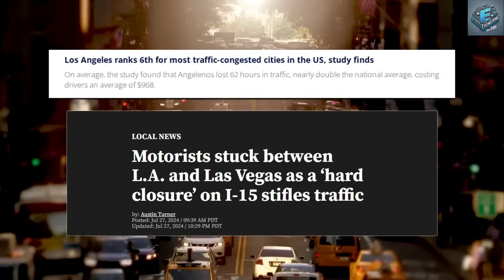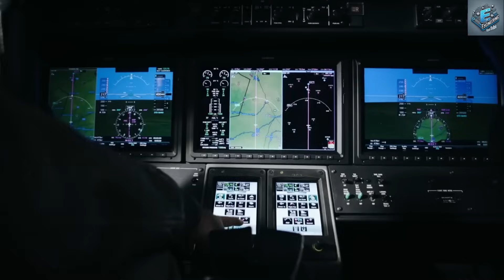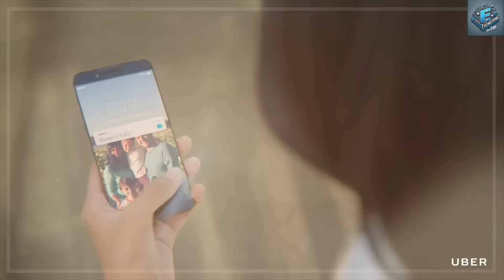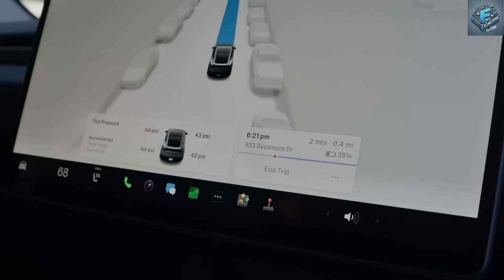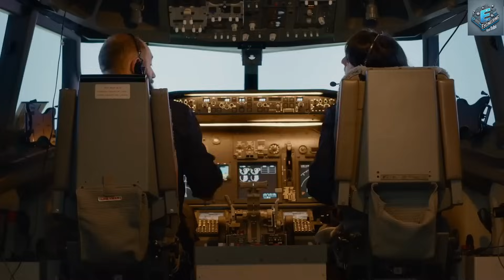Tesla's Electric Plane: The Future That Will End Traffic Forever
Tesla’s $17,579 Electric Plane Elon Musk’s SHOCKING Plan to End Traffic Forever

Everyday travel is becoming more frustrating—and even dangerous. For millions, especially those over 65, driving has turned into a daily struggle. Whether it’s hours spent stuck in gridlocked traffic, the constant risk of road rage, or the mounting threat of accidents, the roads we rely on are becoming more of a burden than a benefit. Add in the physical strain of long drives, the stress of navigating congested freeways, and the rising cost of fuel and maintenance, and it’s no surprise many people feel trapped—confined by their cities, limited by their age, and isolated by broken infrastructure. But what if you didn’t have to sit in traffic anymore? What if you could fly—quietly, safely, affordably—right from your driveway to your destination?

Tesla’s $17,579 Electric Plane Elon Musk’s SHOCKING Plan to End Traffic Forever. The solution may have just landed. Introducing what could be Elon Musk’s most revolutionary project yet: the Tesla electric plane. Rumored to cost just $17,579, this isn’t science fiction anymore. This is a fully electric, supersonic, vertical takeoff and landing aircraft—a plane designed not just for speed or status, but for freedom. It’s for people who want to visit their grandkids in another city without a six-hour drive. For those trying to escape from wildfire zones without waiting in traffic. For seniors who want to enjoy retirement without sacrificing mobility. The question is—how is it even possible? How does a $17,579 electric aircraft make economic sense? And what role does President Trump have in its future?

Tesla’s $17,579 Electric Plane Elon Musk’s SHOCKING Plan to End Traffic Forever. To understand the brilliance behind Tesla’s electric aircraft, we first have to understand just how broken the traditional air travel model is. Private jets like the Cessna Citation CJ3 cost $5–$10 million just to buy. Flying them costs another $2,000 to $3,000 per hour. You’re paying for fuel, hangars, maintenance, pilots, insurance—it adds up fast. Even flying commercial isn’t much better. Seniors especially struggle with TSA lines, unpredictable delays, and long walks through crowded terminals. In fact, one in three seniors avoid flying altogether, according to the AARP. The process is uncomfortable, exhausting, and simply not built for those with limited mobility.

Everyday traffic is frustrating—and even dangerous. But what if you could escape it completely? Elon Musk’s $17,579 electric plane could be the biggest transportation revolution since the automobile. Designed for vertical takeoff, powered by electric motors, and rumored to be cheaper than a used car, this futuristic aircraft might become the ultimate solution for seniors, commuters, and city dwellers trapped in gridlock.
In this video, we break down:
• How Tesla’s electric plane makes private air travel affordable
• The game-changing features that make it safer than driving
• How it could solve California’s traffic crisis
• And why President Trump’s support could fast-track its launch
Whether you’re in LA, New York, or rural America—this aircraft could change your life.
👉 Drop a “Plane” in the comments if you’re ready to fly traffic-free.